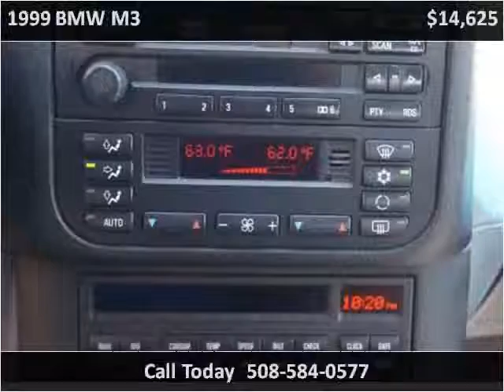1999 BMW M3 Used Cars Avon MA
This 1999 BMW M3 is available from Avon Auto Brokers.